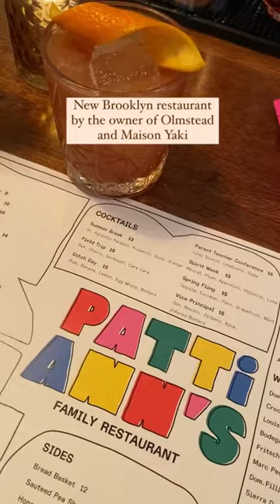This Brooklyn, NY restaurant is inspired by a school classroom!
Brand new Brooklyn restaurant by Greg Baxtrom from Olmsted and Maison Yaki. Patti Anns is named after the chef’s mother who’s a school teacher in Chicago and it is filled with classroom decorations. The food is nostalgic and it’s super cute inside. Be sure to check out their grocery store and bakery in the back. Here’s what to get…
🌟blooming onion of course and the reason to go
🌟pigs in a blanket with pork belly and honey mustard
🌟cobb salad dip
🌟chicken royale with chicken four ways: fried, seared, confit, and chicken liver mousse
🌟any side to pair with it but we got the Mac and greens